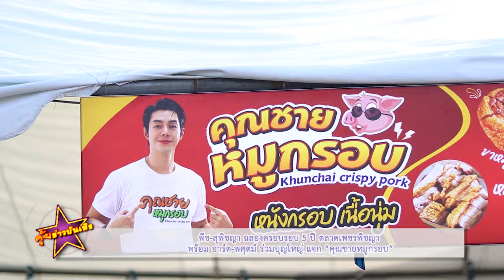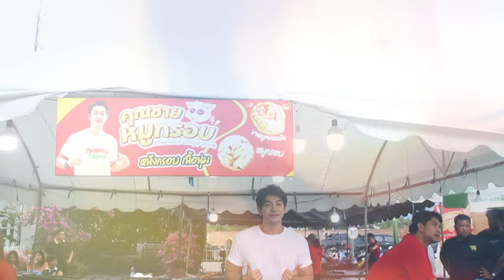พีช สุพิชญา ฉลองครอบรอบ 5 ปี ตลาดเพชรพิชญา พร้อม อาร์ต พศุตม์ ร่วมบุญใหญ่ แจก คุณชายหมูกรอบ